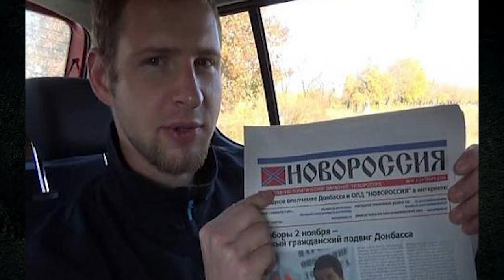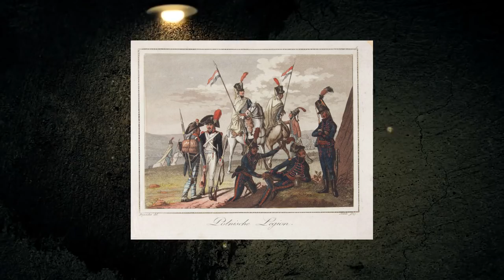10 PAŃSTW KTÓRE POWINNY BYĆ WDZIĘCZNE POLSCE